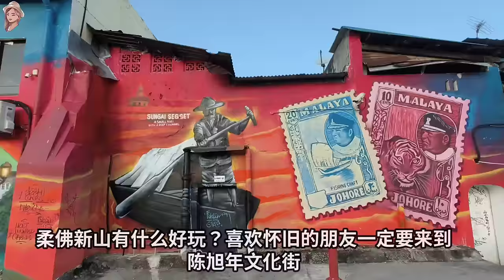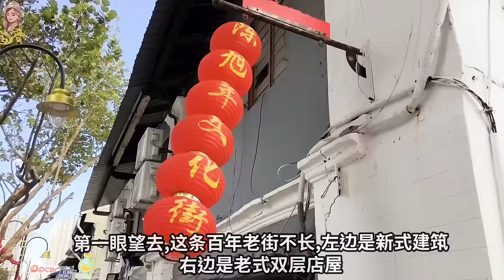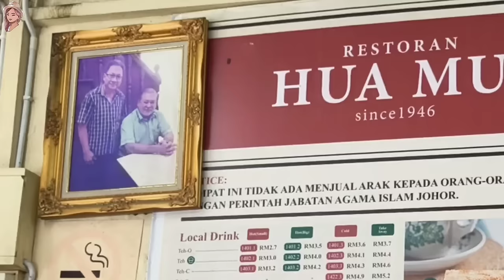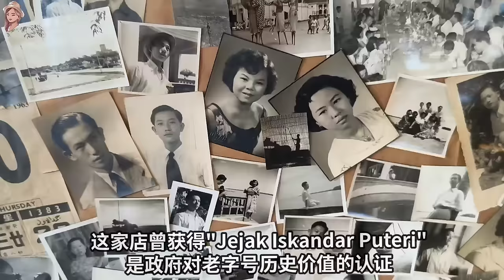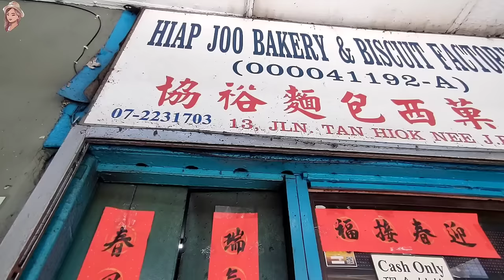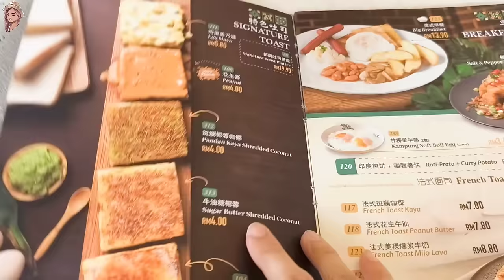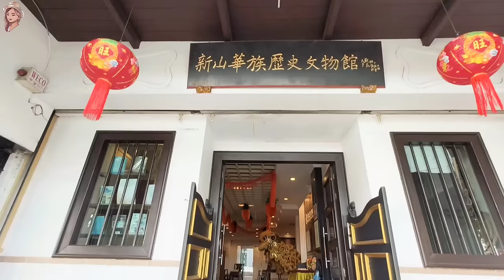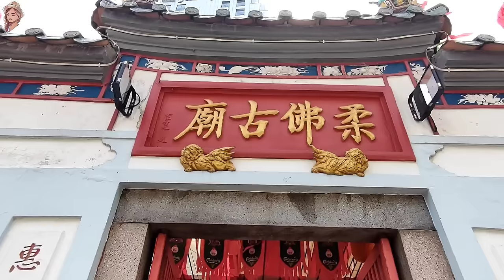柔佛新山必逛美食老街！陈旭年街老字号/协裕香蕉蛋糕/ IT Roo 新山最好吃海南鸡扒/华美茶室/锦华茶室/栋源咖啡店/ Food Trail at Jln Tan Hiok Nee JB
柔佛新山有什么好玩呢？喜欢怀旧的朋友，一定要来到陈旭年文化街，看看这个华人先辈早年开辟新山的老街区 ，品尝老茶室的古早美食，走走周边景点，来一趟新山怀旧之旅！

1)华美茶餐室:131, Jalan Trus, Bandar Johor Bahru营业时间：8.30am-5.30pm
2) 锦华茶室8, Jalan Trus, Bandar Johor Bahru
3)IT Roo Cafe 17, Jalan Dhoby, Bandar Johor Bahru, 80000 Johor Bahru, Joho
4) Salahuddin Bakery:26, Jalan Dhoby
5) 協裕麵包西菓廠13, Jalan Tan Hiok Nee, Bandar Johor Bahru
6) 栋源咖啡店No. 14, Jalan Trus,80000 Johor Bahru. 营业时间：6:30am-5pm
7）新山華族歷史文物館 42, Jalan Ibrahim, 80000 Johor Bahru
8）柔佛古庙Lot 653, Jalan Trus, Bandar Johor Bahru

Music by MBB / mbbmusic Music by Luke Bergs & MBB Support Luke Bergs / lukebergs